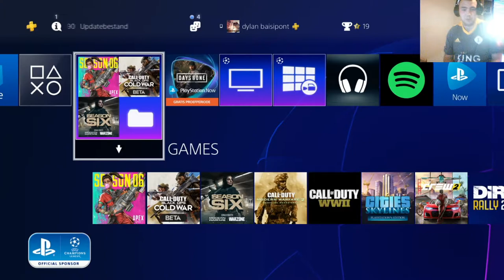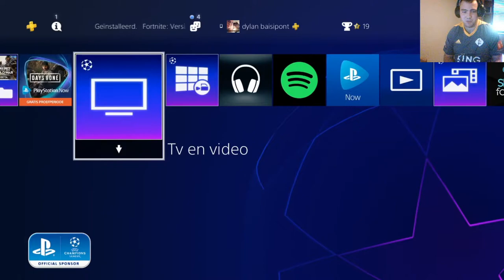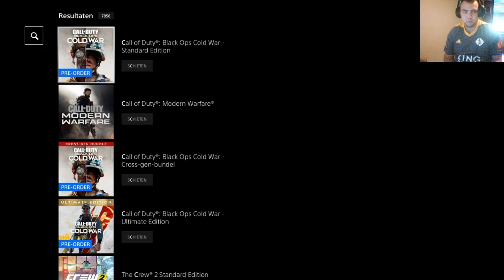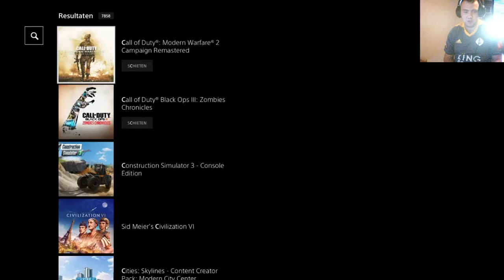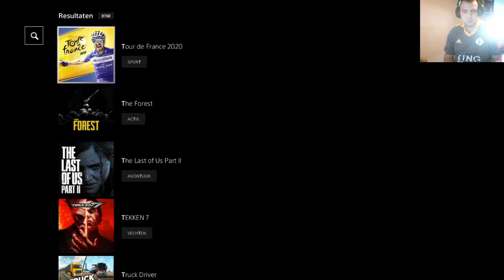WHAT'S ON MY PS4